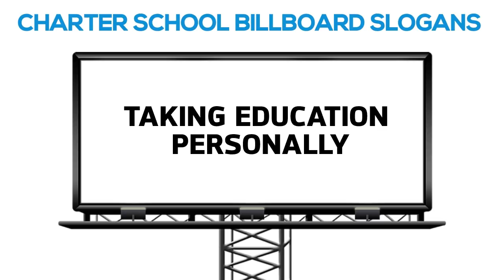Slogan Competition - Charter School Billboards (up to $100)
VOTE NOW -- up to $100 simply for voting for the winning slogan!